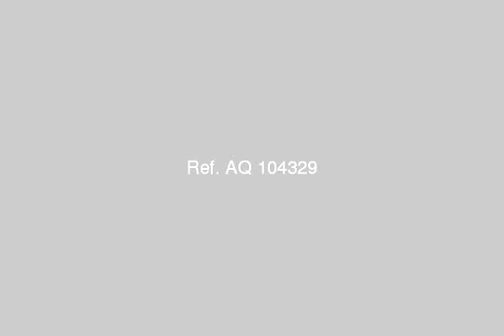Duplex For Sale In North Coast - mlseg.com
Duplex For Sale In North Coast لهواة التميز والهدوء بقرية الجوهرة بالساحل الشمالي فيلا دوبلكس 160م + حديقة 45م -- سوبر لوكس -- شاطئ بطول 600م علي البحر -- قرية بها كافة الخدمات -- فقط ادفع 70000ج والباقي بتسهيلات 42 شهر بدون فوائد . - الساحل الشمالي - Egypt Real Estate | North Coast | Apartment For Sale | DUPLEX